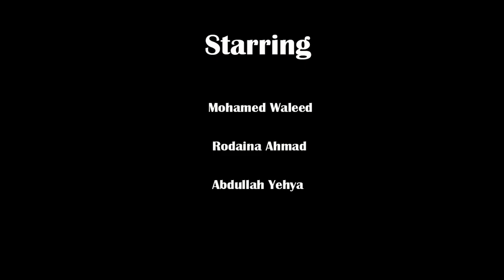Minus (5)..Team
مشروع / محمد وليد محمد سليمان - دفعه ما قبل بناء المعهد :)
شويه ملحوظات :
لسابع مره بحلف لابطال الفيديو ان التجربه لقانون كولوم مش جاوس ^_^
.Coulomb's Law (Not Gauss law ) Exp. :)
البروجيكت من 10 درجات مش 15 ، ومينصنا منهم 5 كمان ^_^
ملحوظه : تم الاستعانه بقلتين مجهولين من خارج التخصص طلعوا قلل اكتر منه ( رودينا وعبدالله ) شكرا ليهم :)
HTI .. Summer 2018